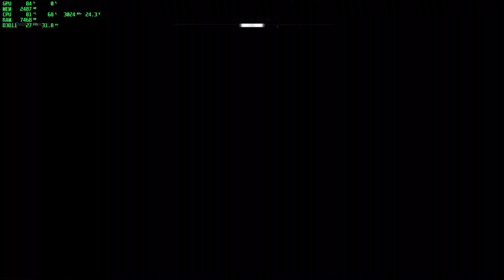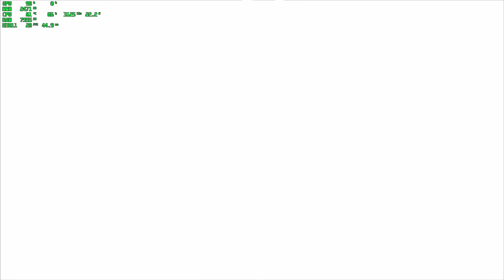Assassin’s Creed® Odyssey | Gameplay | Intel Core i5 1135g7 | Iris Xe Graphics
Laptop Specs⬇️
CPU: Intel i5 1135g7
GPU: Intel Iris Xe Integrated Graphics
RAM: 8 GB (two 4 GB 3200 mHz modules)